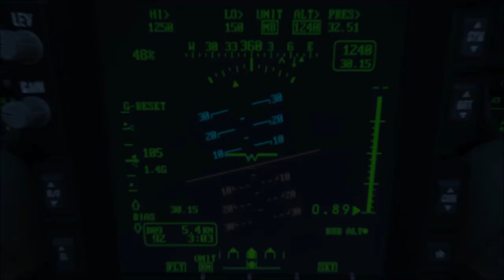CALL OF DUTY MODERN WARFARE Gameplay Walkthrough Part 2 Campaign [1080p PS4] - No Commentary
CALL OF DUTY MODERN WARFARE Gameplay Walkthrough Part 2